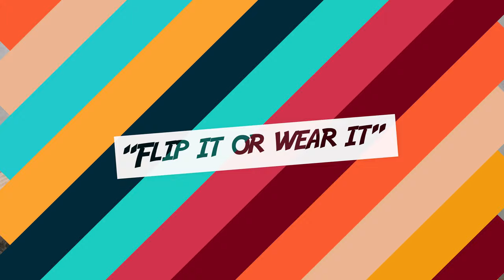Stop Luke Listen Vlog 10 | Flip it or Wear it Challenge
We're back! This was fun and epic!!
Thank you again my Brother Paul Alford!

lukealfordofficial

lukealfordofficial

(Stop Luke Listen)